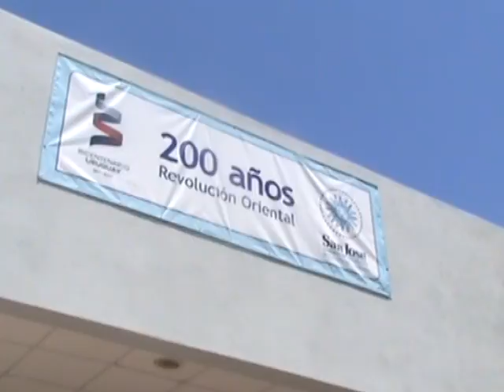Funcionamiento de Municipio